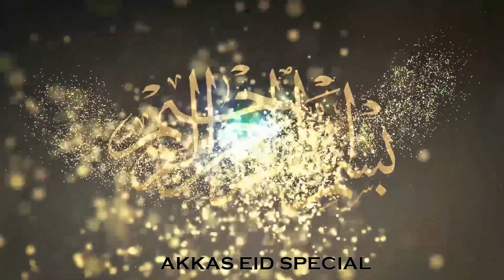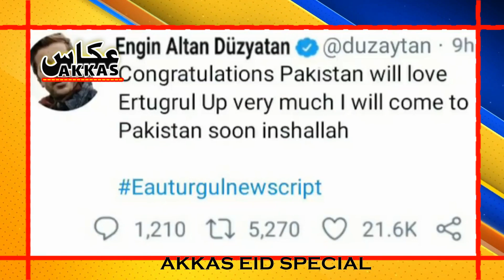[AKKAS]ارطغرل کا اردو میں پاکستانیوں کوعید مبارک کا پیغام ،ERTUGAL Ke PAKISTANION Sy Mohabat.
You can also follow me on:
*Facebook: Ch Aamir Shahzad